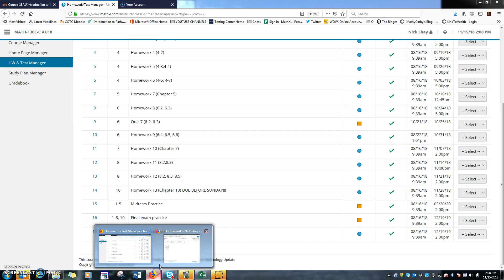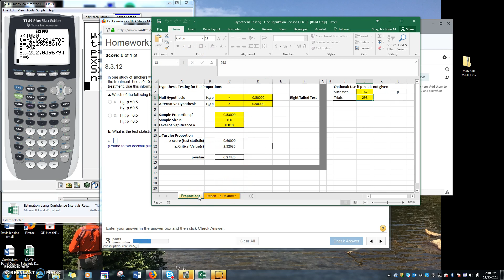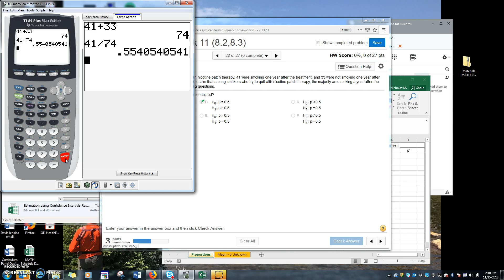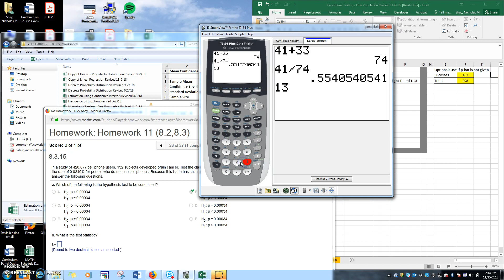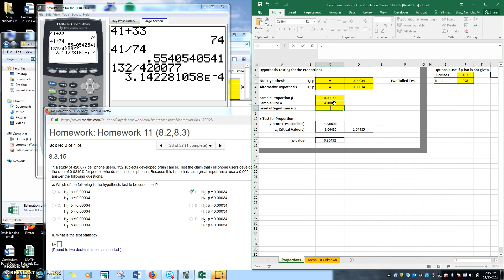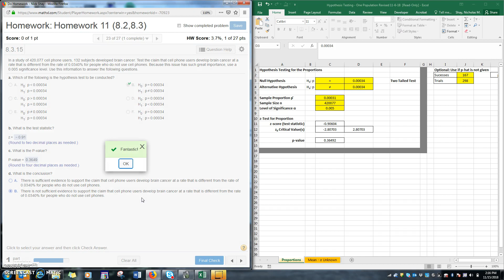Hypothesis testing question help